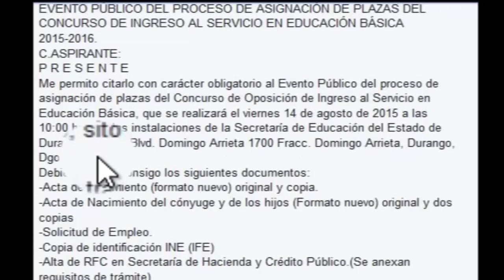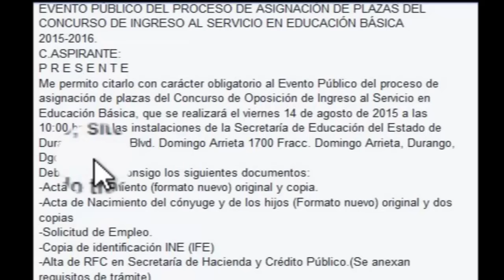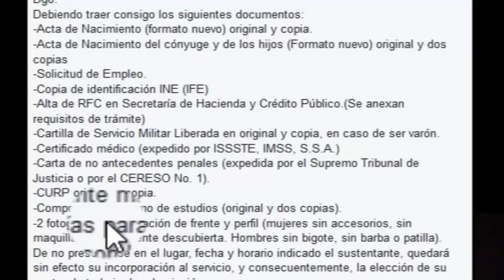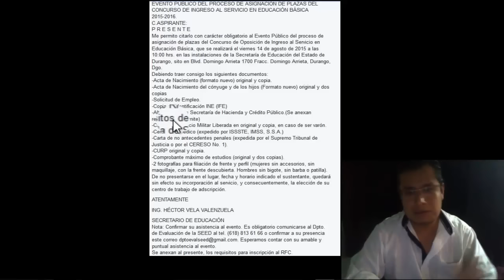Soy Docente: Requisitos (Docentes de nuevo ingreso)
Este canal tiene la finalidad de que los docentes nos mantengamos informados acerca de todo lo que se avecina, cualquier duda o aclaración será contestada, se sube este canal pues a veces no puedes decir todo en palabras escritas y que mejor decir lo que piensas, en ocasiones daré mi punto de vista y espero que todos los docentes colaboren para que se escuche nuestra fuerza aquí en el internet.